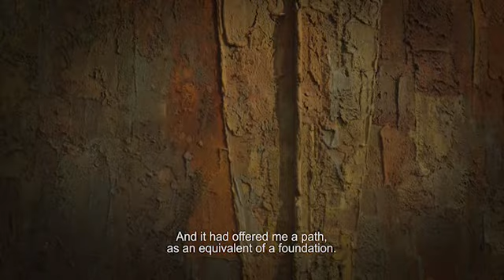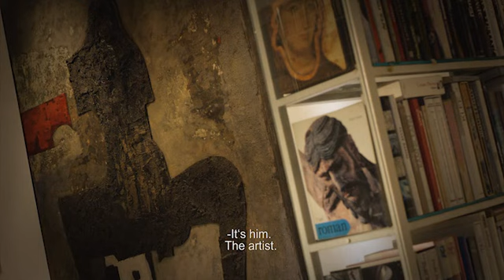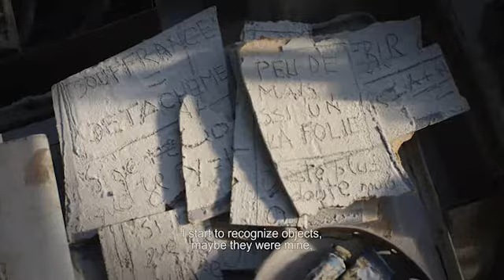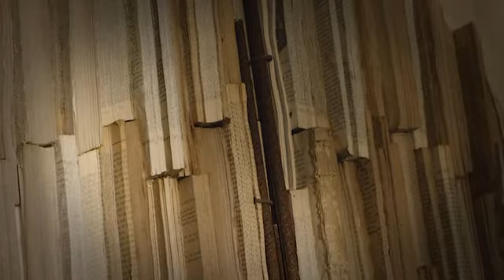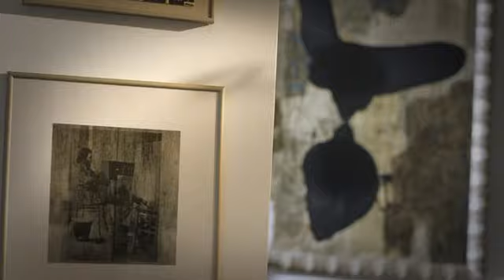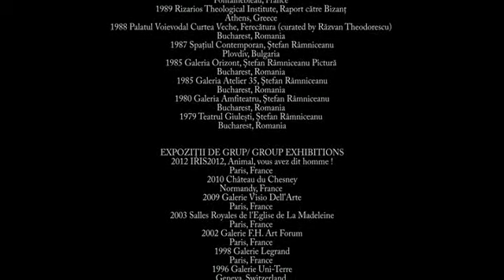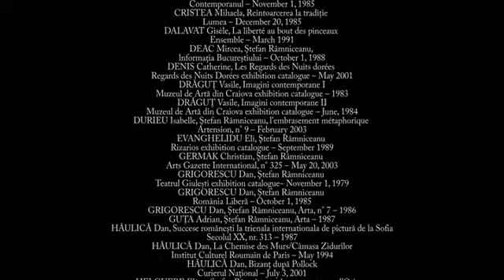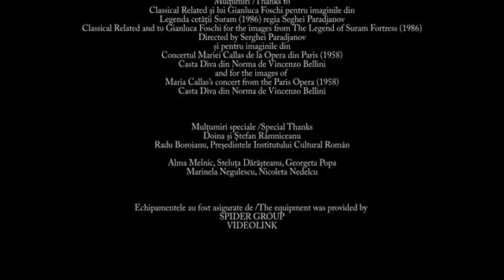Muzeon-Stefan Ramniceanu | Film documentar | CINEPUB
Vă prezentăm „Muzeon”, un documentar experimental despre viața pictorului Ștefan Râmniceanu, regizat de Laurențiu Damian.

Regie: Laurențiu Damian
Scenariu: RăzvanTheodorescu
Distribuție: Ștefan Râmniceanu, Anghel Damian, Lia Bugnar
Producători: Studio Video Art
Imagine: Dănuț Pădure
Montaj: Victor Vuicin
An: 2015
Categorie: lungmetraj
Gen: documentar
Durată: 60minute
Subtitrări: engleză